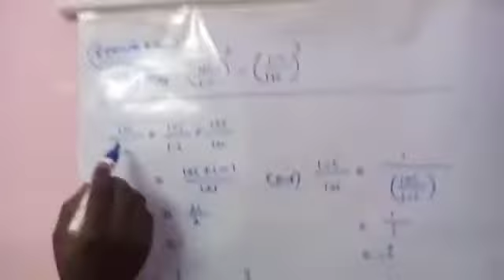12th Mat 5